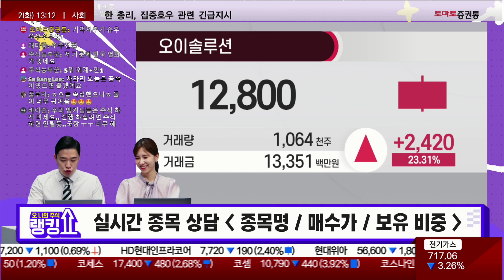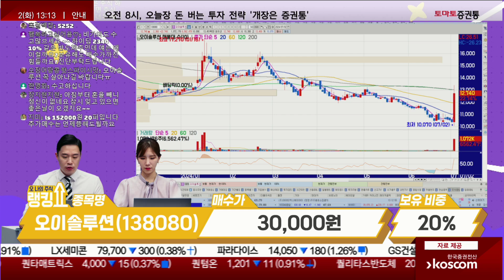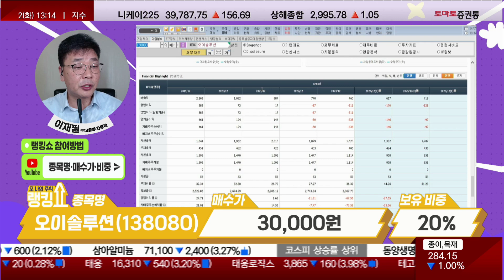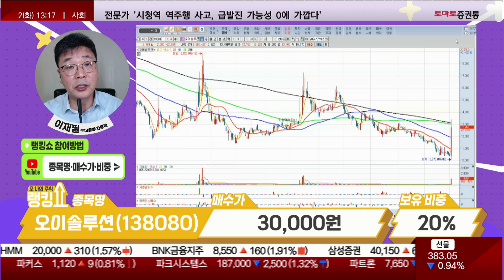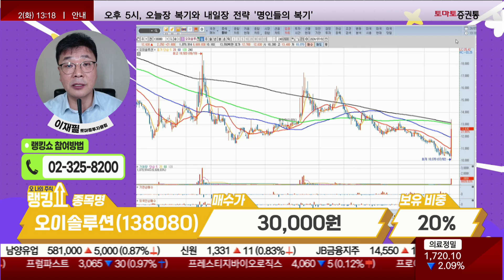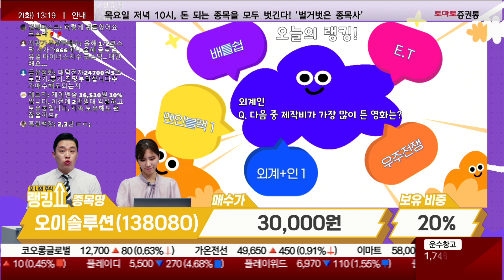이재필 전문가의 진단! '오이솔루션' [랭킹쇼, 오 나의 주식]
📌2. 쩜상 회원 등록
 1번 2번 차례대로 진행하면 쩜상 수익률 얻을 특별한 정보와 더불어 선물까지~!